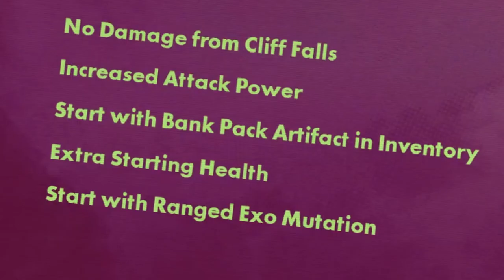I Had to Use Cheats to Win!!! || Double Fine RAD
I am finally back! Sorry for the delay, it has been a rough year! In this video I am doing a giveaway for this game! Make sure to do the following in order to enter for a chance to receive the Steam key:

1. Like Goal of 20 Likes for the Video
3. Leave a comment of your favorite part of the video and your Discord or Twitter name so that I can message you with the key if you win!